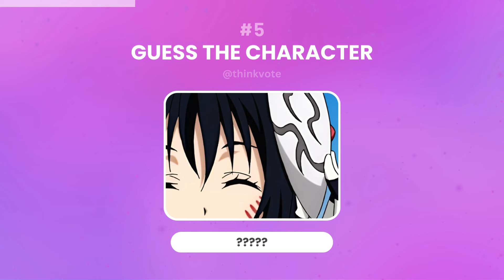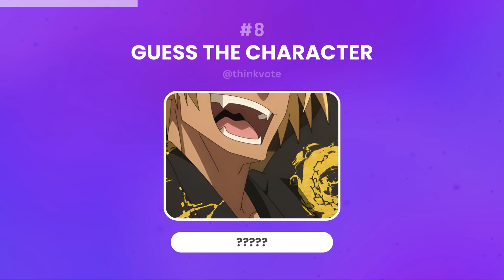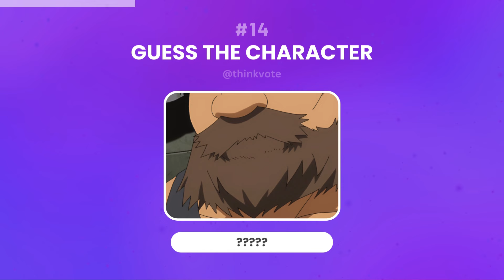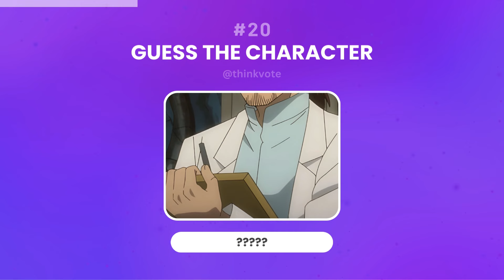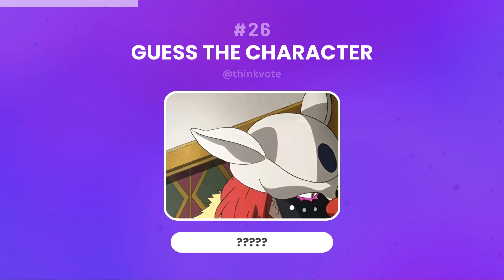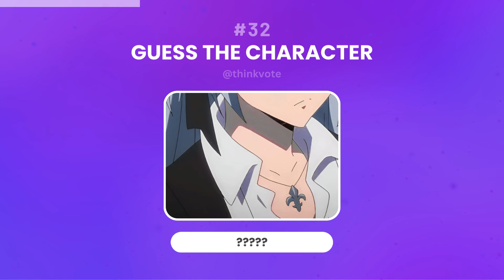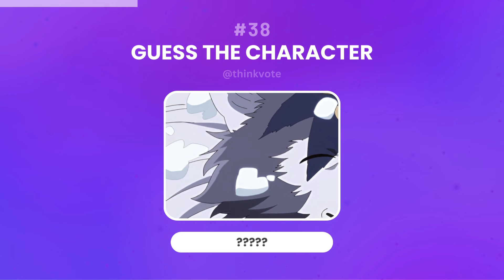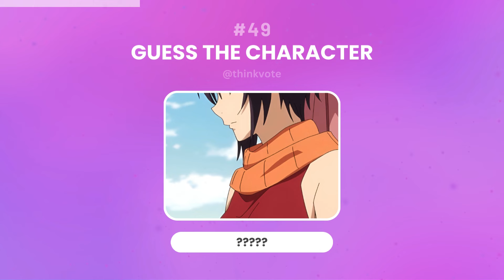GUESS THE CLOSE UP CHARACTER | THAT TIME I GOT REINCARNATED AS A SLIME | Close Up Anime Quiz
Welcome to our exciting "Guess the Character" challenge featuring the popular anime series "That Time I Got Reincarnated as a Slime"! In this video, we zoom in on different characters from the series and challenge you to guess who they are from a close-up image. Test your knowledge of Rimuru Tempest, Milim Nava, Benimaru, Shion, Shuna, Veldora Tempest, and many more! Whether you're a die-hard fan or just getting into the series, this fun quiz is sure to keep you entertained.